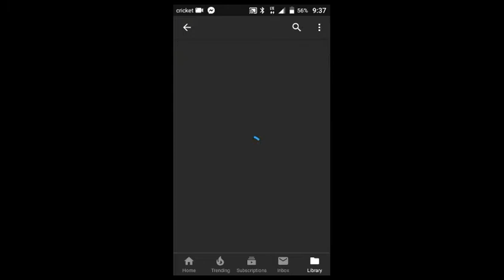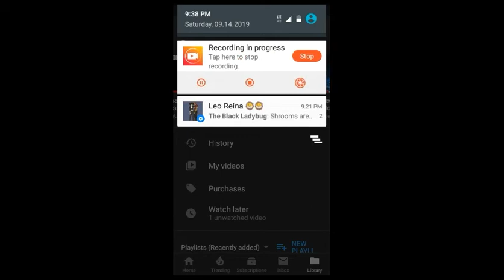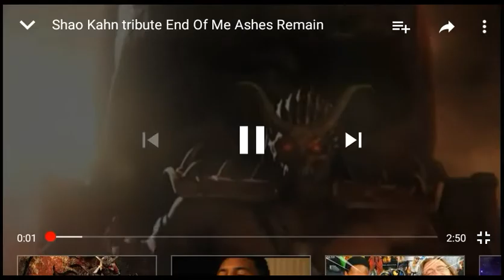Kahn On The Beat [#3] 🎵🔥🔥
Y'all be bless 🙏😇💯💯 💯💢💯 sub in like
Shao Kahn on the feature with devil Artemis 🔥🔥🔥🔥🔥🔥🔥🔥💯💯💯💯💯💯💯💯💯✨✨✨✨✨✨oh dis like if you want LMAO 💀💀 💀 on god no cap